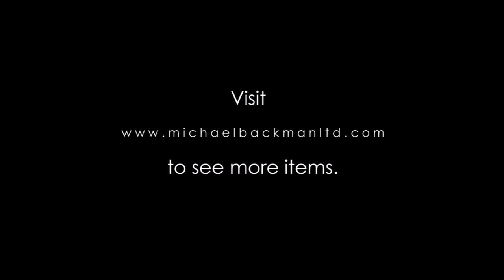5893 Himalayan Tea Set